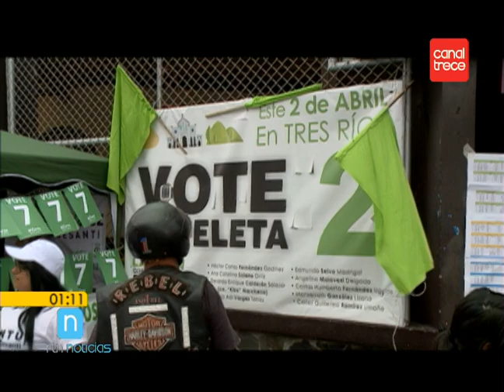Conteo Manual de votos PLN